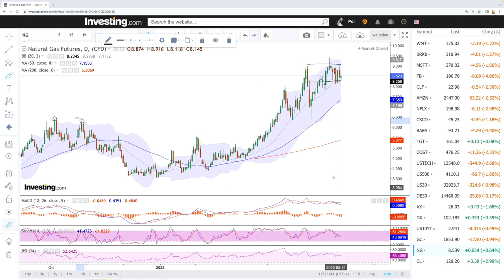Daily technical analysis WTI Oil and Natural Gas for June 06, 2022